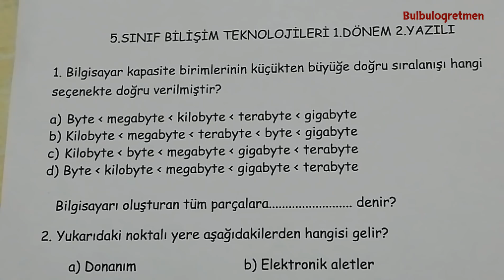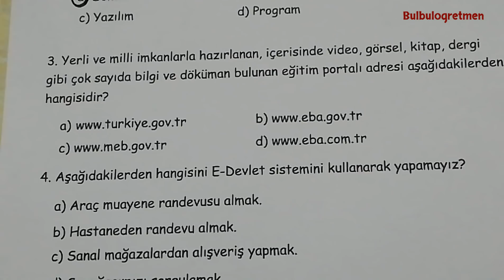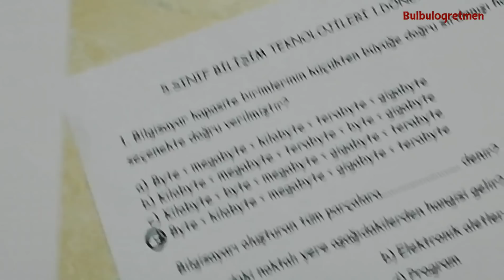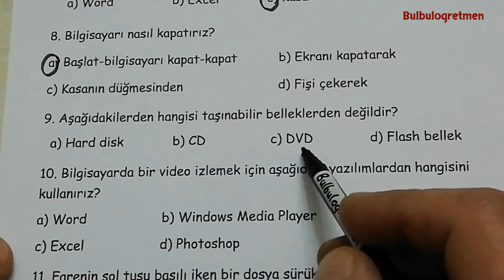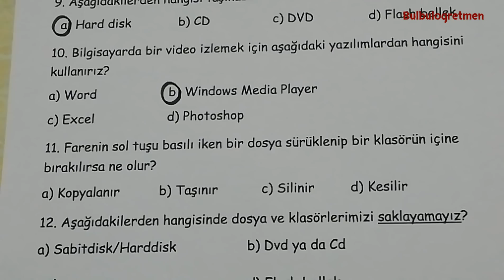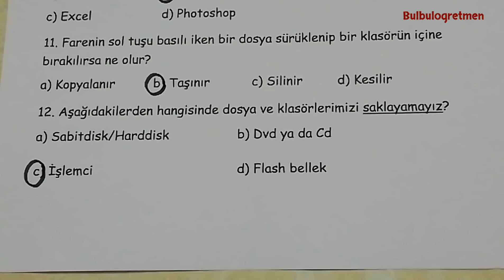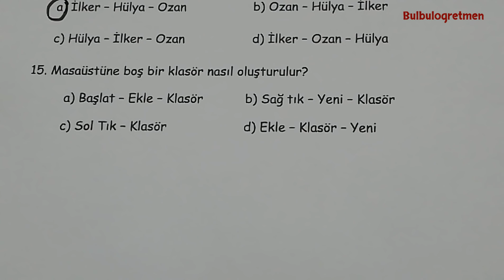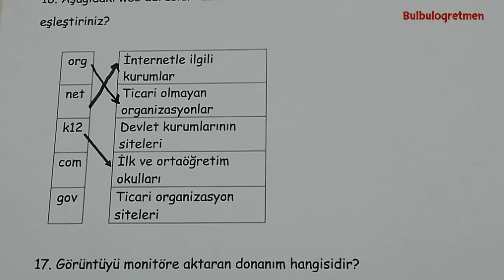5.sınıf Bilişim teknolojileri 1.dönem 2.yazılı @Bulbulogretmen